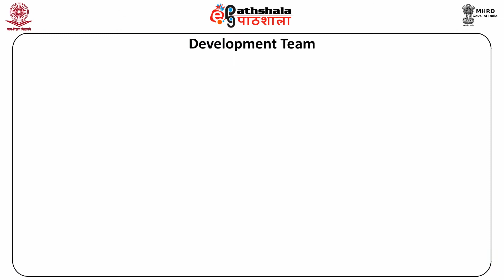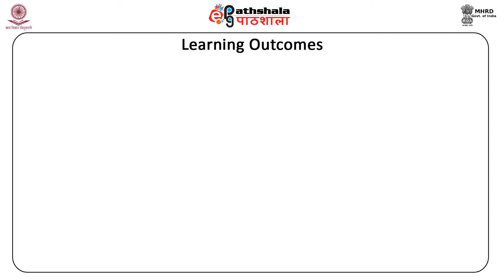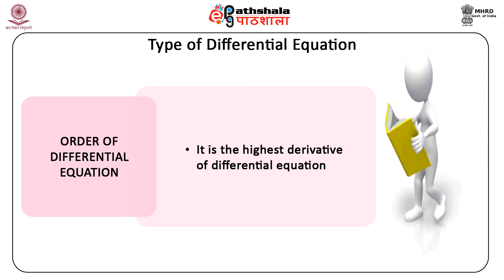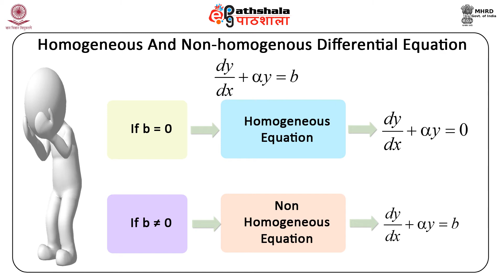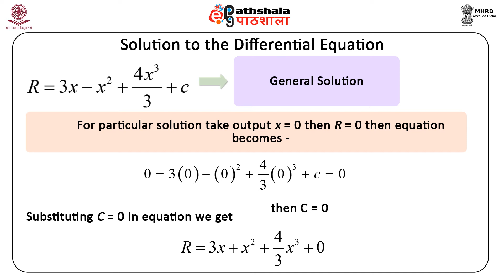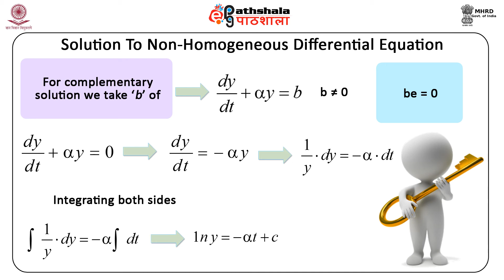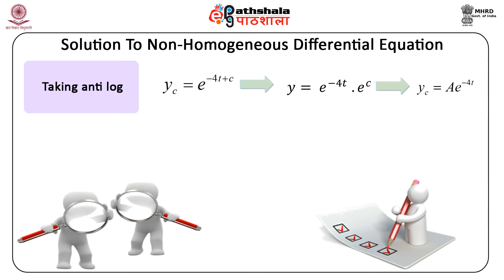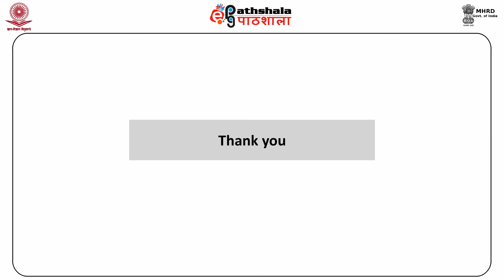Economics P-01 M-11. Differential Equation